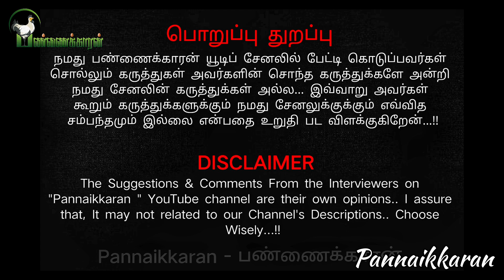🐕‍🦺🐕‍🦺ஆக்ரோசமான கோம்பை நாய்கள் வளர்ப்பு | கோம்பை நாய்கள் தமிழ்நாட்டின் அடையாளம் | Kombai Dogs Kennel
பண்ணைக்காரன் - இத்தளத்தில் பாரம்பரிய நாட்டுக்கோழி வளர்ப்பு, ஆடு மாடு வளர்ப்பு, மீன் வளர்ப்பு, நாய்கள் வளர்ப்பு மற்றும் அதன் நோய்கள் மேலாண்மையை குறித்தும் அறிந்து கொள்ளலாம்..

Our Channel "Pannaikaran" / பண்ணைக்காரன் introducing Free Range Farming, Organic Farming, Country Chicken farming, Disease Management, Organic Foods, Breeding Methods and Techniques...

பொறுப்பு துறப்பு :
நமது பண்ணைக்காரன் யூடிப் சேனலில் பேட்டி கொடுப்பவர்கள் சொல்லும் கருத்துகள் அவர்களின் சொந்த கருத்துக்களே அன்றி நமது சேனலின் கருத்துக்கள் அல்ல... இவ்வாறு அவர்கள் கூறும் கருத்துகளுக்கும் நமது சேனலுக்குக்கும் எவ்வித சம்பந்தமும் இல்லை என்பதை உறுதி பட விளக்குகிறேன்...!!